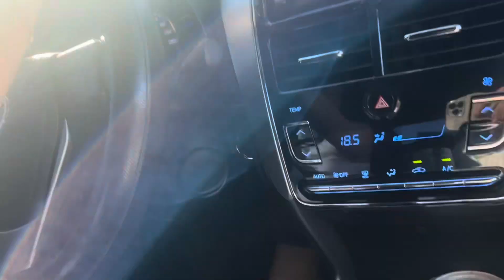SEASON ONE FINALE (PART 2) | A NEW YEAR SPECIAL | Full Episode